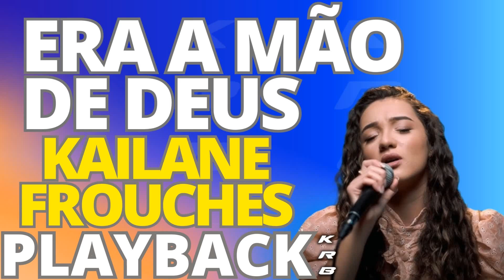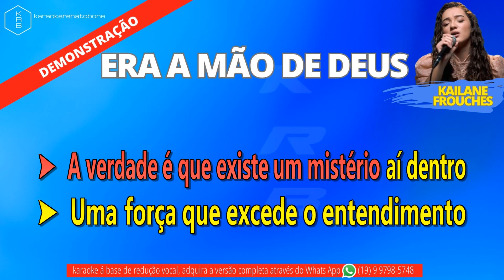ERA A MÃO DE DEUS - KAILANE FRAUDES - PLAYBACK DEMONSTRAÇÃO